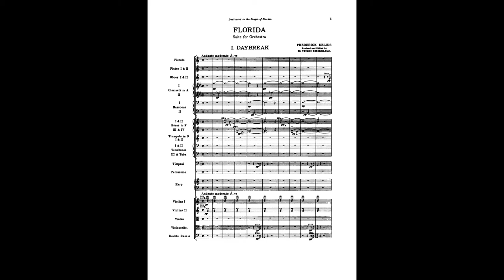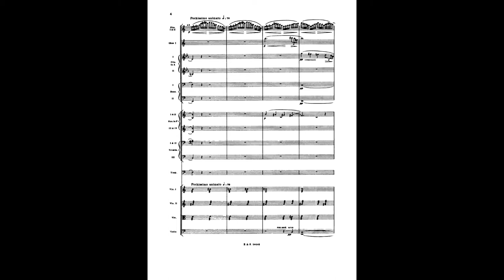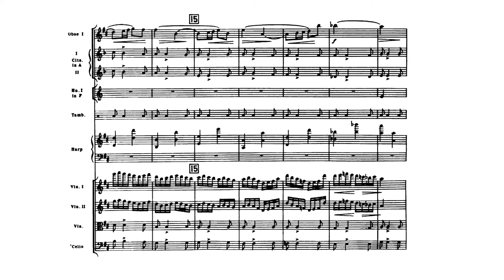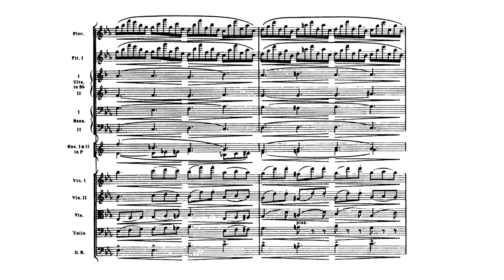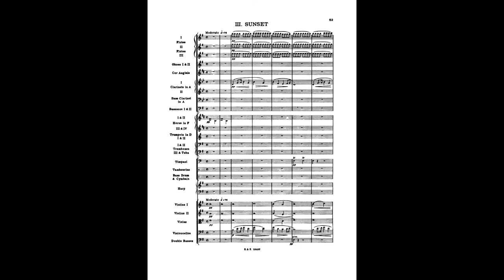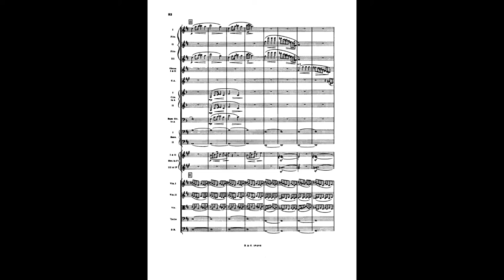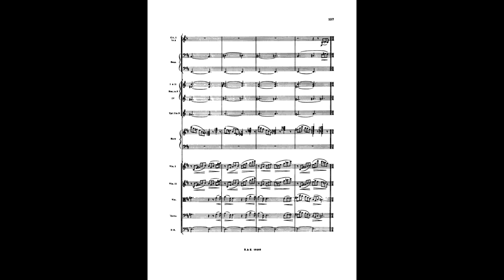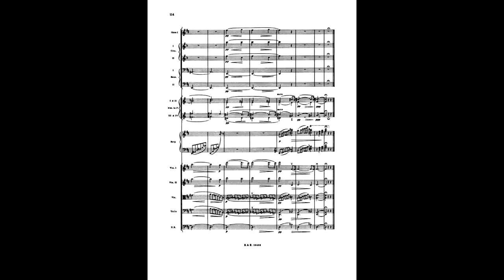Frederick Delius - Florida Suite, Th VI/1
Frederick Delius - Florida: Suite for Orchestra, Th VI/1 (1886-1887)
Performed by the Welsh Opera Orchestra
Conducted by Sir Charles Groves

Movement One: Daybreak-Dance - 0:00
Movement Two: By the River - 12:35
Movement Three: Sunset-Near the Plantation - 19:15
Movement Four: At Night - 29:15